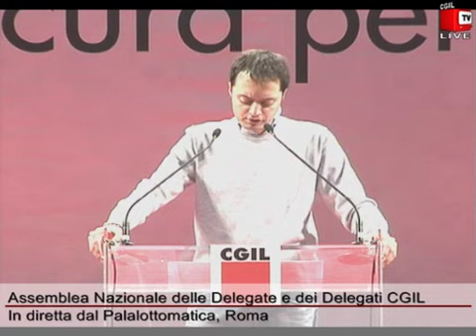Assemblea Nazionale dei delegati e delle delegate CGIL - Seconda Parte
Assemblea  Nazionale dei delegati e delle delegate CGIL.le testimonianze di:
Pino Viola, delegato FIOM CGIL presso officine Grugliasco (ex carrozzeria Bertone); Francesca Assennato, delegata FLC CGIL,  lavora presso l'Istituto superiore di Protezione Ambientale;
Pasquale Casarano, delegato NidiL CGIL,un lavoratore in somministrazione presso l'INPS di Napoli